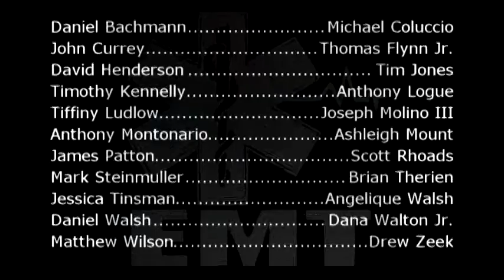MORRISVILLE EMT CLASS